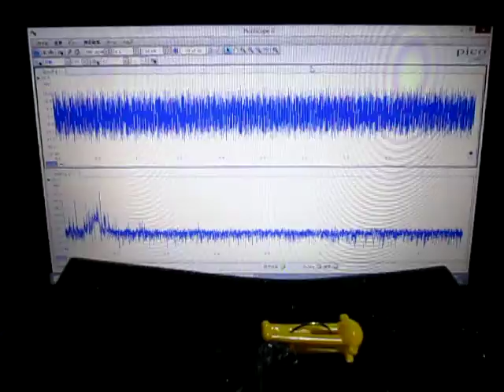超音波実験 Ultrasonic experiment ‹超音波システム研究所 ultrasonic-labo›